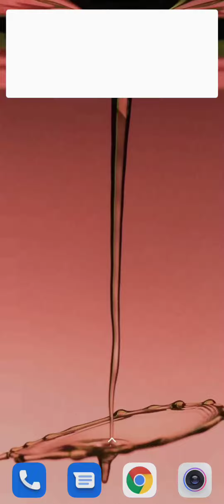Tumaku Bhala Pauchi Mane Nuhaki //Dialogue Black 🖤 Screen Status || AJ STUDIO || Kataka Status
ʏᴏᴜᴛᴜʙᴇ ɪᴛs ᴀᴊ ᴄʀᴇᴀᴛɪᴏɴs